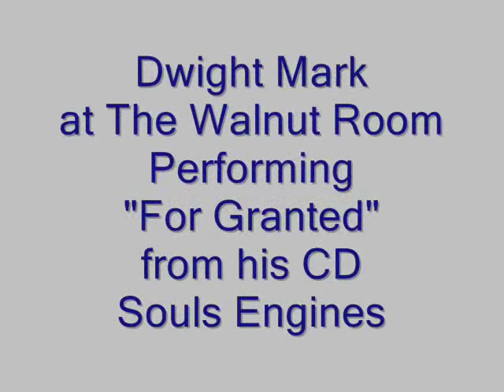Dwight Mark on Weissenborn Slide Guitar - For Granted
Dwight Mark performs at the Walnut Room in Denver, Colorado.  This performance features Dwight playing the Weissenborn Hawaiian guitar and he is joined by Andy and Cheryl Winston, Rob Jeffrey & Chris Englemann.  For Granted is written by Dwight Mark and is on his Soul's Engines CD - the CD track features John Magnie & Steve Amedee of the Subdudes, the Winstons, Ross Martin, Mollie O'Brien, Rich Moore, Jeremy Lawton & Brian McRae.